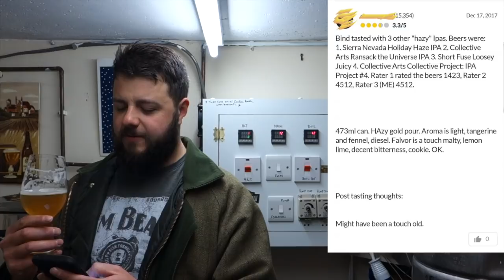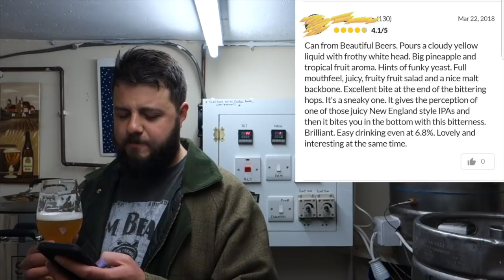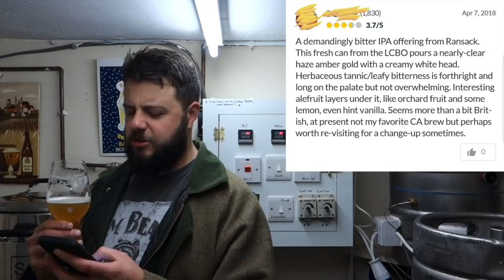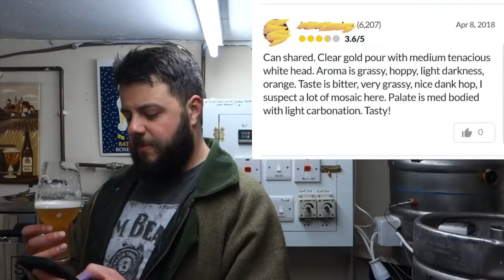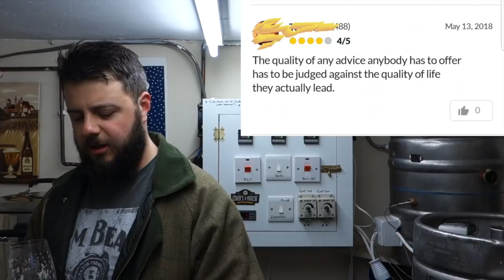Pretentious Beer Notes ~ Episode 5 ~ Ransack The Universe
Pretentious beer notes back with an ipa from collective arts brewing!
its time to read the notes! :)

You might want to check out a couple of my friends as well: